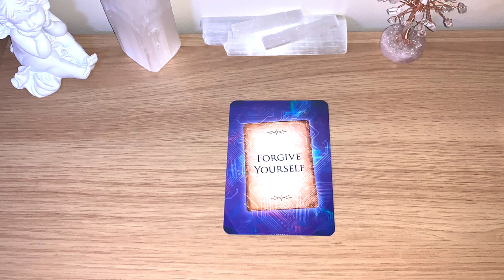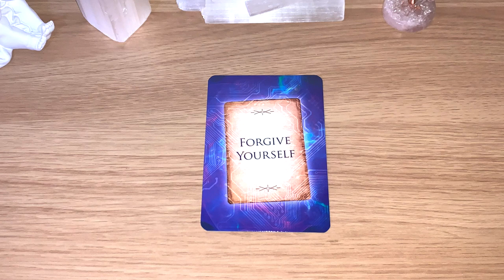✨FORGIVE YOURSELF Message Of The Day! ✨ Day 153